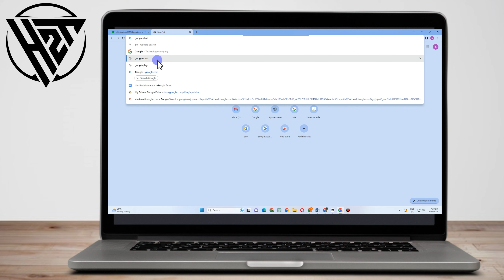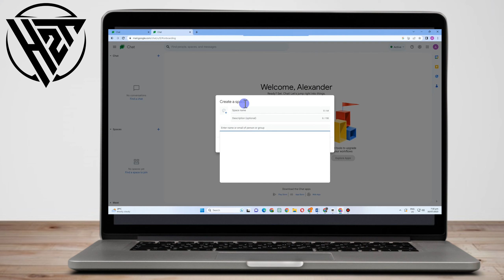How To Delete Message Google Chat (EASY 2025)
Hi guys! Also let us know which video you would like to see next!